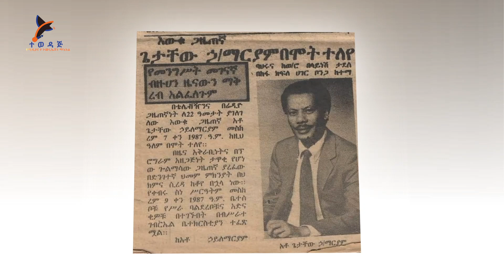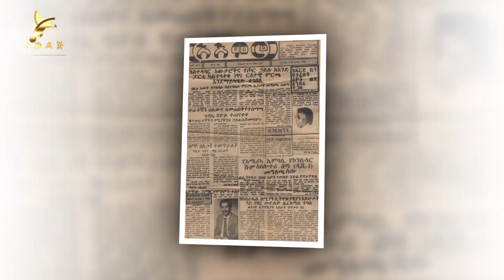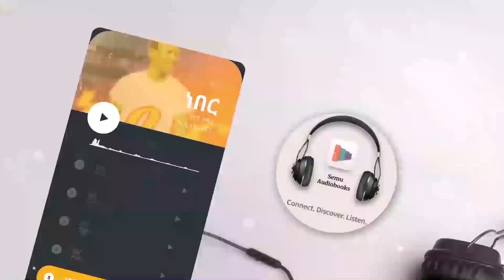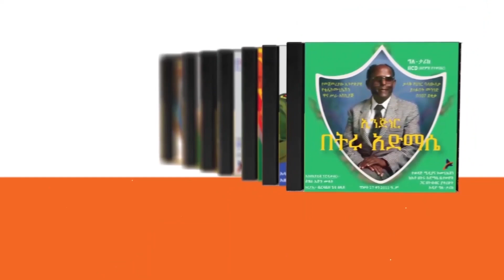የሚድያ ሰው ሙሉጌታ ወልደሚካኤል ስለ ጌታቸው ኃይለማርያም